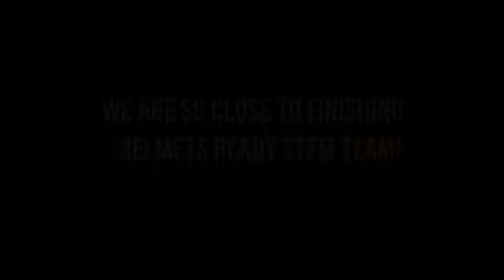Studley High School STEM GoKart Project May18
The outcome of a 3 month girls STEM project; to build a working go kart from scratch! Result - SUCCESS!